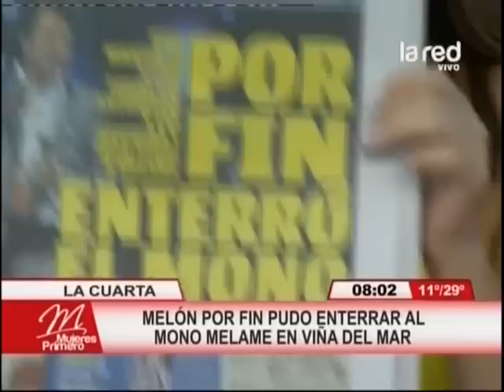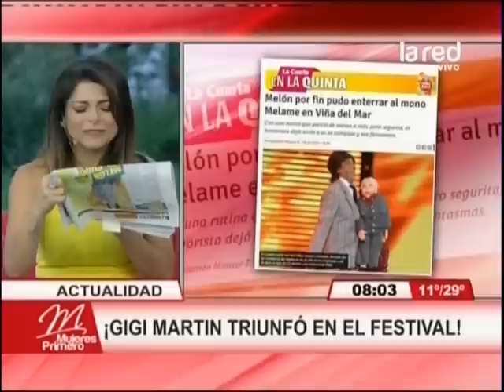Gigi Martin controló al monstruo del Festival y dejó atrás a Melame !